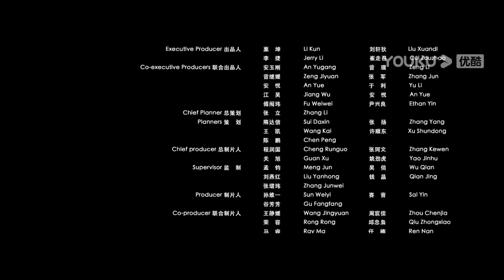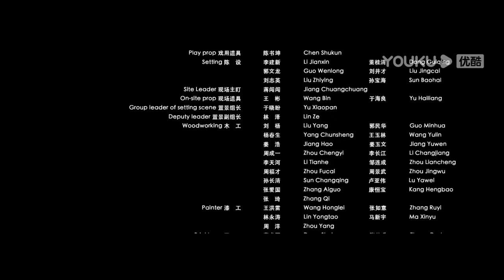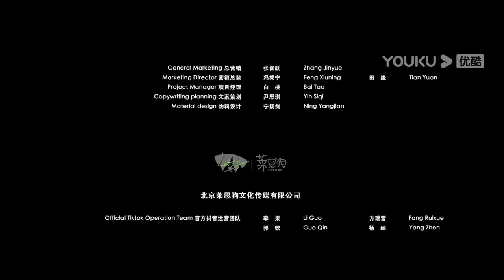MULTISUB【兴安岭猎人传说2轮回森林 Xing'an Mountain Hunter Legend 2】皇围猎人揭秘鬼神怪谈！| 惊悚/恐怖/冒险 | YOUKU MOVIE | 优酷电影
简介：东北民间流传着关于“皇围猎人”的神秘传说，他们世代生存于深山，传闻猎人除了精通狩猎之法，更知晓驱鬼通神之术。而在东北一处盛产金沙的胭脂沟的村庄里，发生了一起“志怪”惨案，最后一代“皇围猎人”刘二爷在众人恳求下被请出山前往探查，不料一路上频频遭遇怪事，而掩藏在胭脂沟的恐怖传说，背后竟有惊天的秘密.
ENGSUB【兴安岭猎人传说2轮回森林 Xing'an Mountain Hunter Legend 2: Reincarnation Forest】皇围猎人揭秘鬼神怪谈  | YOUKU MOVIE | 优酷电影
类型：惊悚 / 恐怖 / 冒险
导演：刘轩狄
主演：尚铁龙 / 林枫烨

00:00 The International Website youku.tv is now available!
02:00 Download YOUKU International APP to get early access to the full show